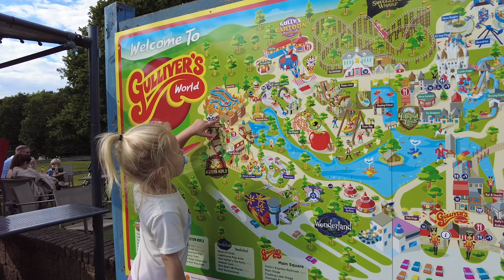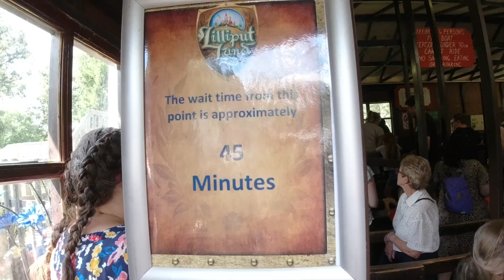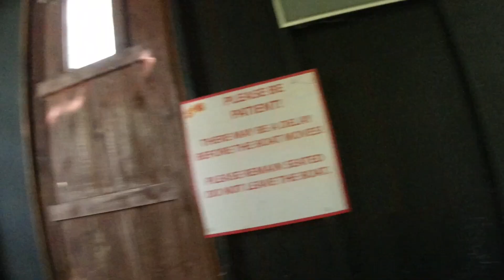MY SON'S FIRST IMPRESSIONS ON ROLLER COASTER AT GULLIVER'S WORLD WARRINGTON AUGUST 2023 VLOG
Hi guys it's Caleb's  2nd Birthday so we decided to take him to Gulliver's World Warrington as the rides in there are mostly fit for toddlers from 2 years old. So we thought he will have a great time and He DID!